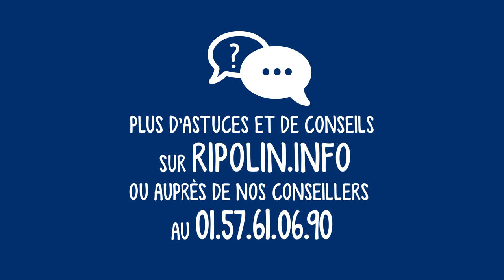RIPOLIN 18 'Comment identifier et réparer une infiltration'